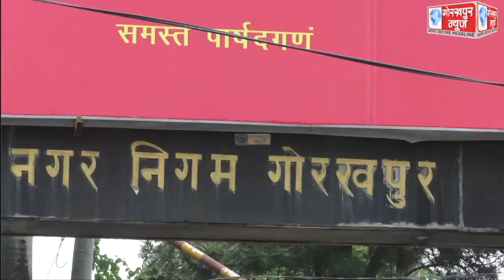महापौर की अध्यक्षता में नगर निगम में मनाया गया भारत रत्न गोविंद वल्लभ पंत की जयंती, दी गयी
महापौर की अध्यक्षता में नगर निगम में मनाया गया भारत रत्न गोविंद वल्लभ पंत की जयंती, दी गयी श्रद्धांजलि, कहा,ऐसे महान व्यक्तित्व का अपने जीवन में करना चाहिए अनुसरण